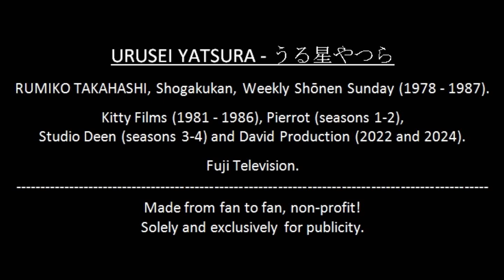Everytime Lum used her electric shocks! PART 20 ^_^ "Urusei Yatsura" - うる星やつら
Nota: Por favor, ative as "LEGENDAS" para a Língua Portuguesa (Brasil).

Toda vez que Lum usou seus choques elétricos! PARTE 20  ^_^  "Urusei Yatsura" - うる星やつら.